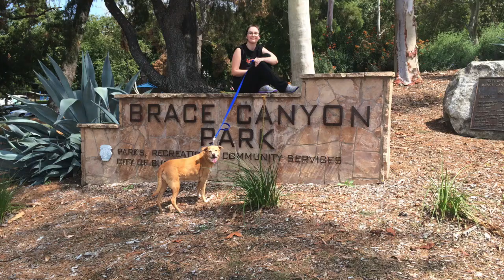I Just Wanna Be With You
For pet lovers everywhere. I wrote this song for our dog Lily who brought us much joy. She was with us from June 2004 to August 7, 2019. We miss her every day.

Guitar and recording production: Ken Berry
Vocals: Connie Nassios